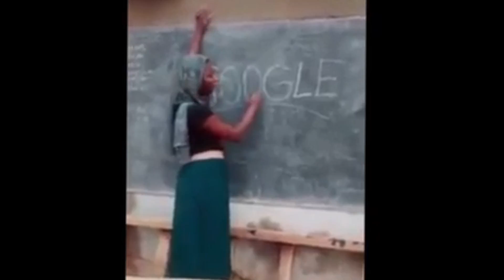Holen WIR DIE KRONE?!